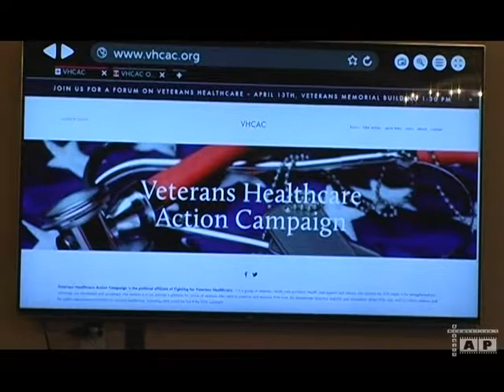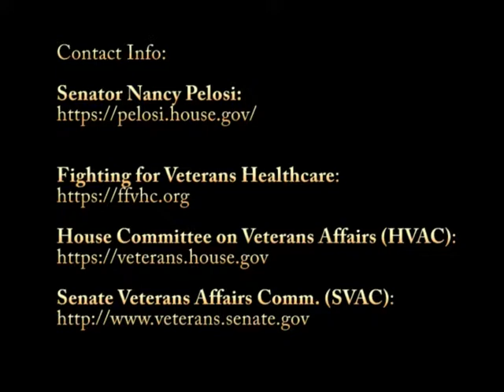1163 20170413 Veterans Healthcare Peolosi